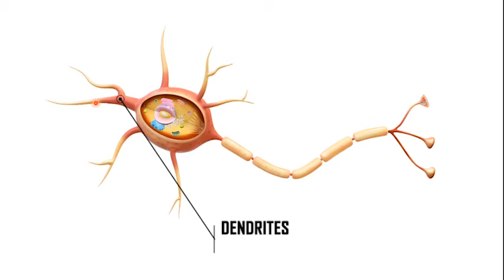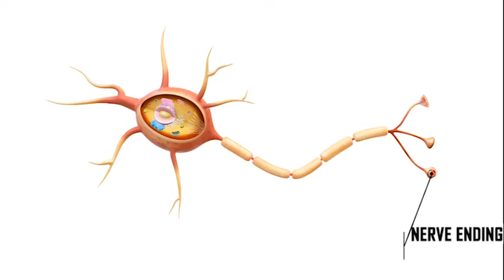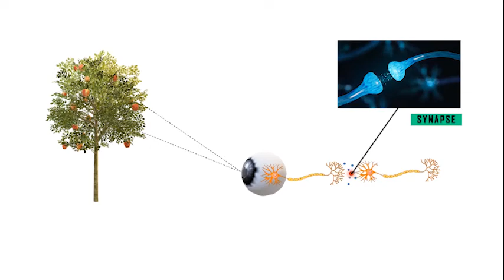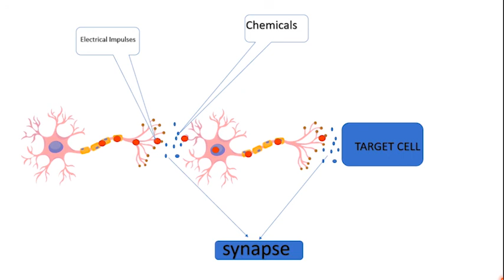ನ್ಯೂರಾನ್ ರಚನೆ ಮತ್ತು ಕಾರ್ಯ ( ನಿಯಂತ್ರಣ ಮತ್ತು ಸಹಭಾಗಿತ್ವ) Structure & Functioning Of Neuron